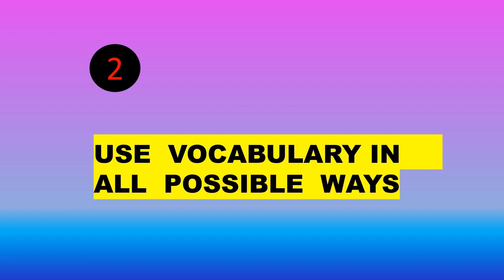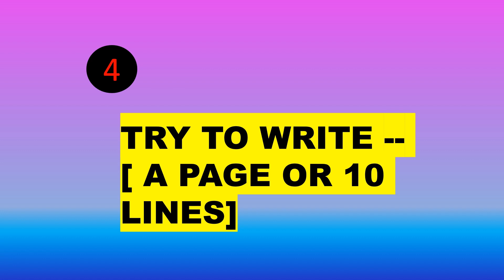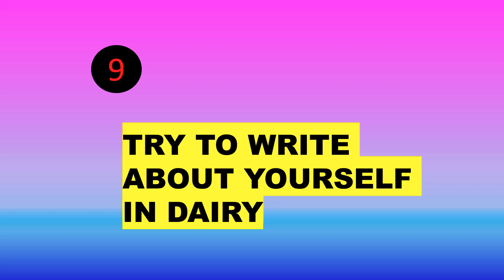TIPS AND TRICKS TO LEARN ENGLISH I BEGINNERS I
Hello Friends, welcome to our lichubujju family
                                           Here you can learn english through Tamil. Learn all basic and detailed explanation of grammar. Learn basic spoken english to advanced english with me.Learn vocabulary , idioms and phrases of daily day routine.
Here you can recall you memories also to cherish that beautiful moments by learn english with me. I am so overwhelming to greet all to be here for acquring and sharing you knowledge with everyone.